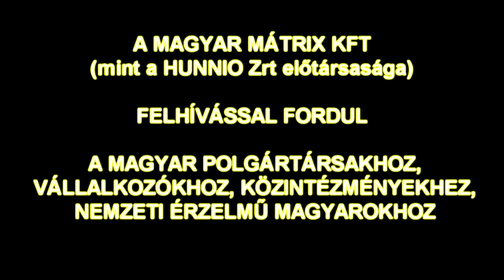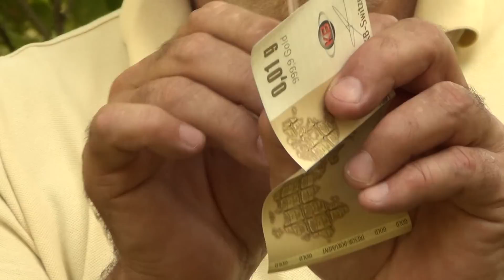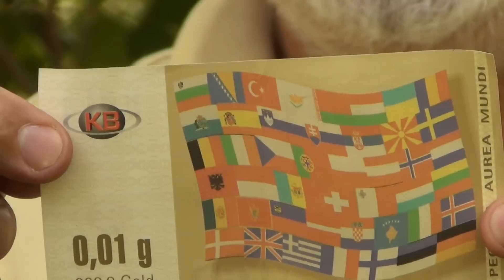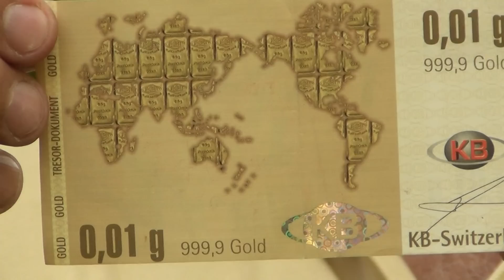ARANY KORONA - A MI PÉNZÜNK!!! (HUNNIO)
A MAGYAR MÁTRIX KFT (mint a HUNNIO Zrt előtársasága)
FELHÍVÁSSAL FORDUL  A MAGYAR POLGÁRTÁRSAKHOZ,
VÁLLALKOZÓKHOZ, KÖZINTÉZMÉNYEKHEZ,
NEMZETI ÉRZELMŰ MAGYAROKHOZ.

Magyar Mátrix Közösségfejlesztő Kft.
Fiser Tivadar ügyvezető igazgató
Telefon: 36  30/214 3571